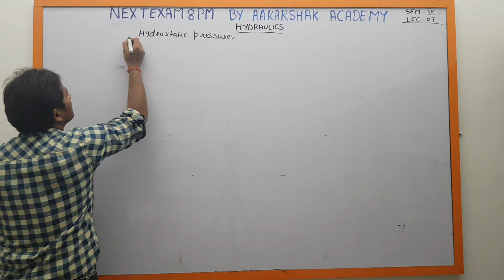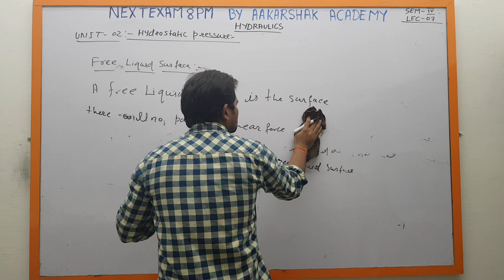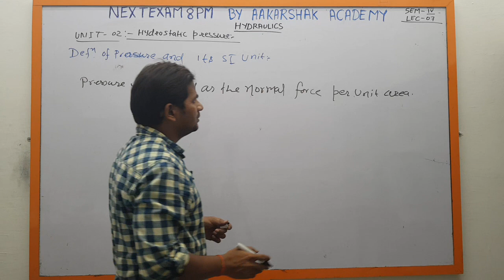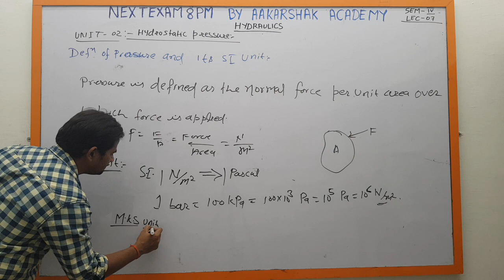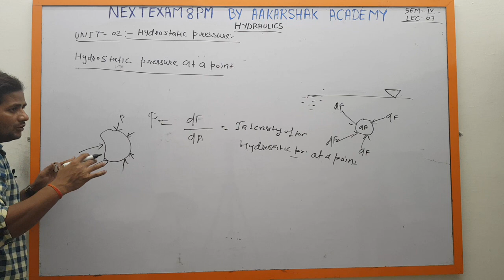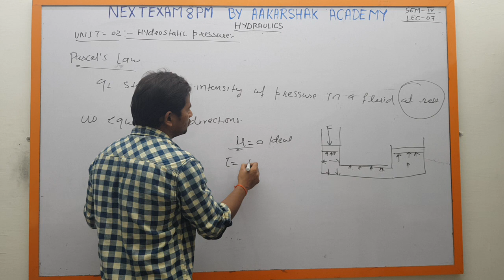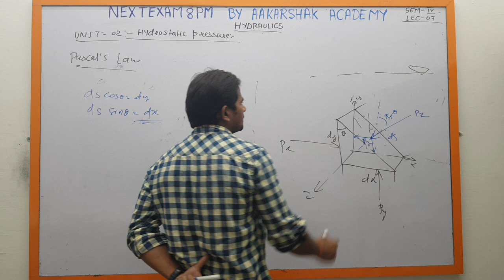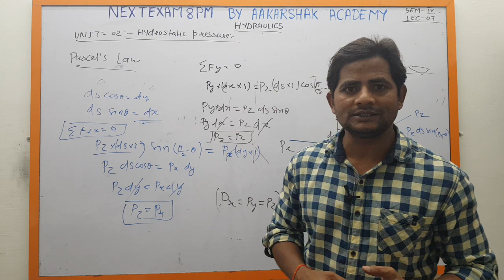|| Lecture 07 || Hydraulics || 4th Semester || Civil Engineering || SBTE BIHAR POLYTECHNIC ||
|| Hydraulics ||
                    || 4th Semester ||
                 || Civil Engineering ||

    INDIA'S BEST ONLINE CLASS & TEST APP

                        AAKARSHAK ACADEMY
   👇 || Provides Online and Offline Classes For || 👇

1. || Basic Maths by Er. Amuly Ratn || SDM ||

2. || Engineering Maths by Er. Amuly Ratn || SDM ||

3. || Advance Electronic Device and Circuits ||
                     || 4th Semester ||
           || Electronics Engineering ||
  || SBTE PATNA BIHAR || SYLLABUS ||

4.                 || Hydraulics ||
                  || 4th Semester ||
               || Civil Engineering ||

5.  || Fluid Mechanics and Machinery ||
                       || 4th Semester ||
              || Mechanical Engineering ||

6. || D.C. Machines & Transformers ||
                   || 4th Semester ||
            || Electrical Engineering ||

   FOR ANY OTHER DETAILS, PLEASE
                  CAMPUS OF
         AAKARSHAK ACADEMY
              NEXT EXAM 8 PM
               P-535, Vidyapuri